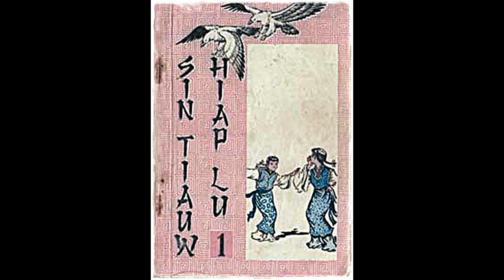Seri Cerita Silat Kembalinya Pendekar Rajawali Part 1